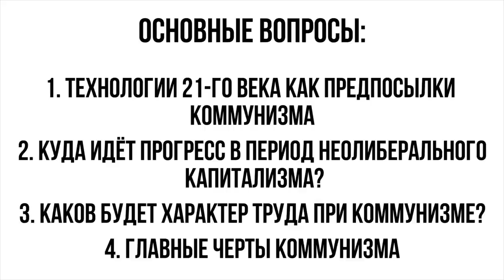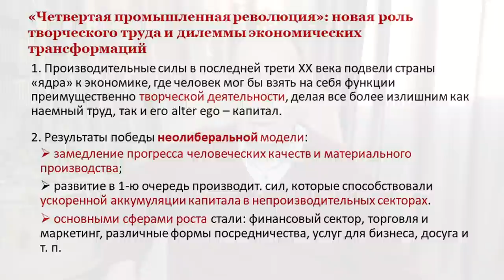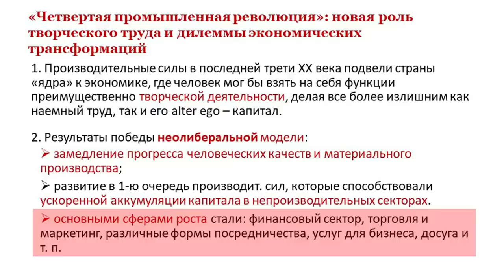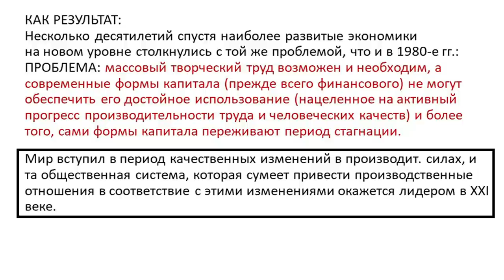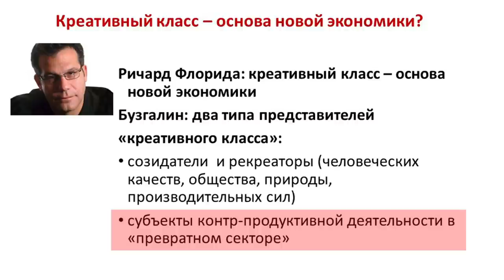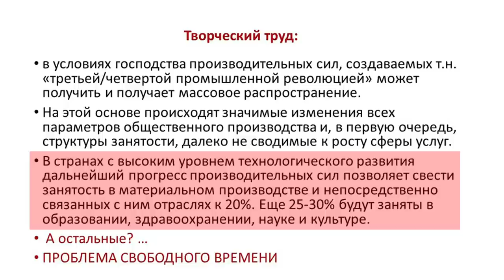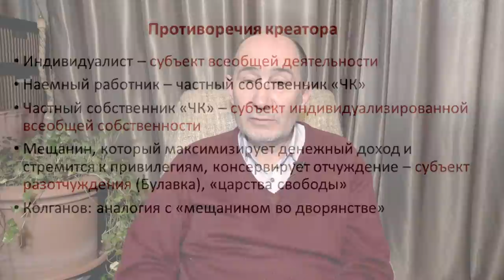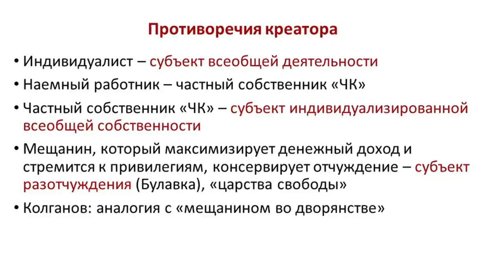Технологии 21-го века и конец капитализма. (А.В. Бузгалин)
Четвёртая лекция цикла, посвящённого видению общества будущего.

Основные вопросы:
Технологии 21-го века как предпосылки коммунизма
Куда идёт прогресс в период неолиберального капитализма?
Каков будет характер труда при коммунизме?
Главные черты коммунизма

Содержание:
0:00 Начало
02:06 Почему сегодня экономисты не используют категорию «производительные силы»?
05:56 Качественные изменения в производительных силах
08:12 Технологическое развитие даёт возможность отказа от наёмного труда
09:45 Неолиберальный реванш капитала: замедление прогресса
12:25 Неолиберализм: где идёт развитие технологий?
13:15 Превратный сектор
16:43 Рост распространённости творческого труда
18:47 Карл Маркс о труде при коммунизме
21:24 «Креативный класс»: 2 разных социальных слоя
24:47 Чем принципиально отличается творческий труд от нетворческого
30:37 Перспектива распространения творческого труда
33:32 Чем будут заниматься люди при полной автоматизации рутинного труда?
42:13 Главные черты коммунизма
43:22 Другая структура производительных сил при коммунизме
46:53 Главные черты коммунизма (продолжение)
51:42 Человек Творческий в условиях позднего капитализма
58:05 Творческий труд и рождение коммунизма
1:03:52 Элементы коммунизма при позднем капитализме